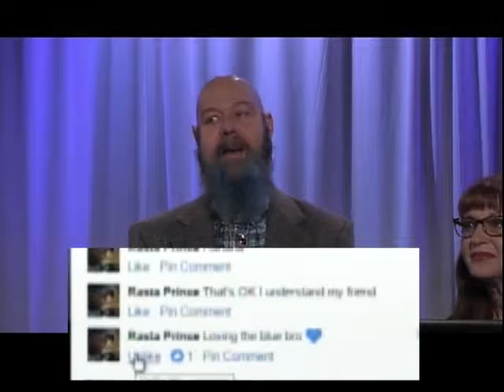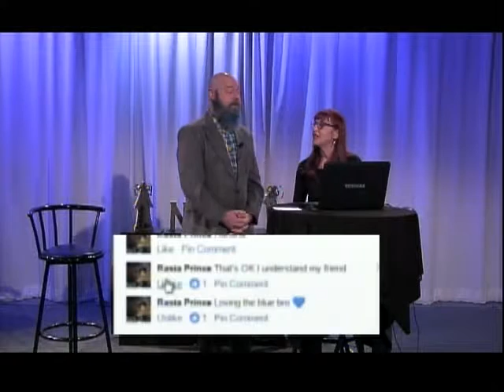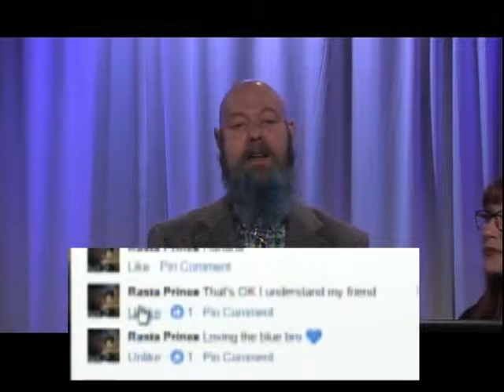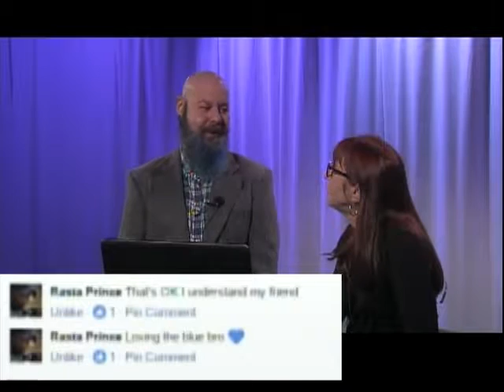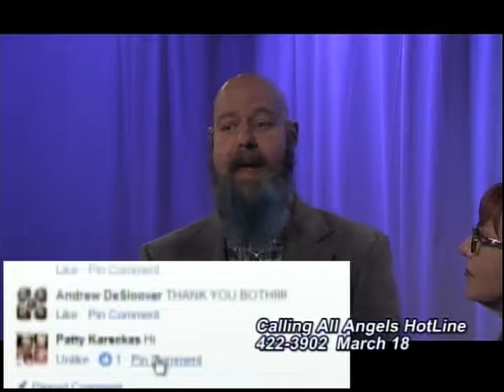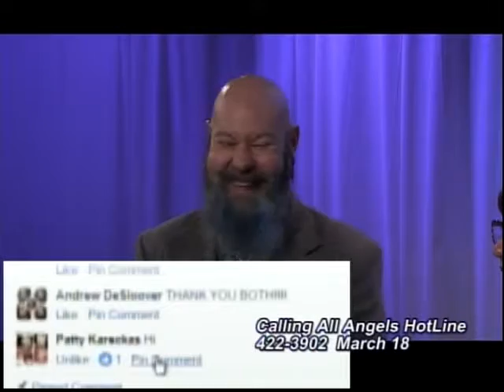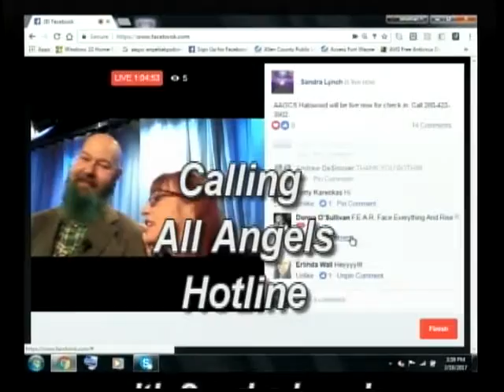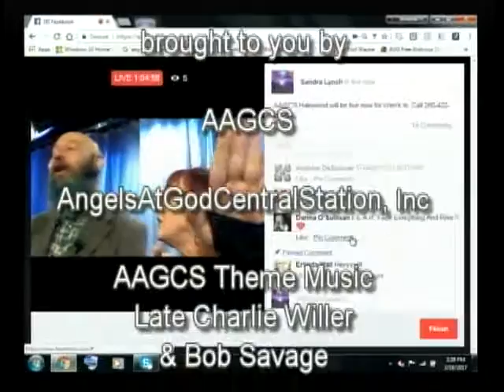TV / FB Calling All Angels with Sandra Lynch on 3 18 2017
AAGCS Halowood  Sandra  presents Star Soul Rusty Piazza in this Live ONE hour Air Stream  FB episode of Calling All Angels HOTLINE.."Rusty Piazza"  MEDIUM gives Messages to Callers